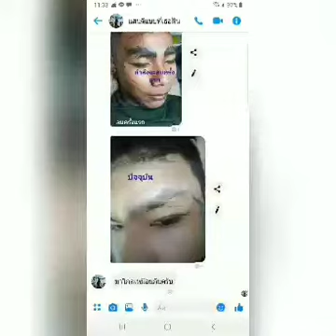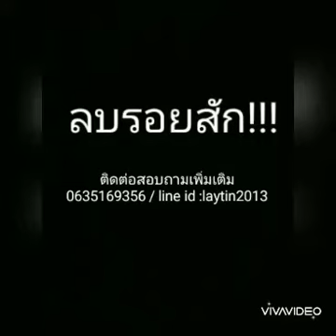tattoo before and after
id   laytin2013